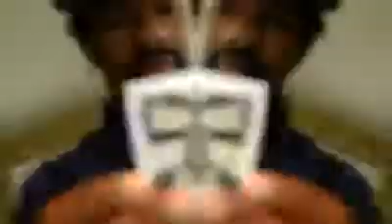Jubelectron = 47 Blue